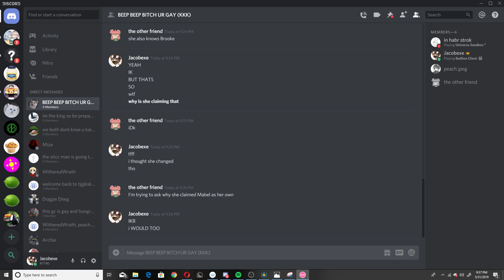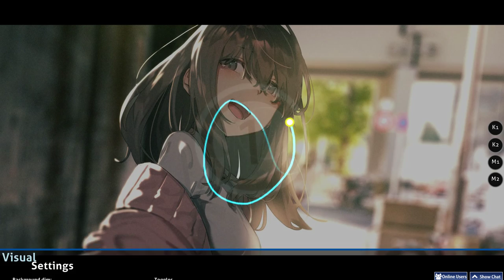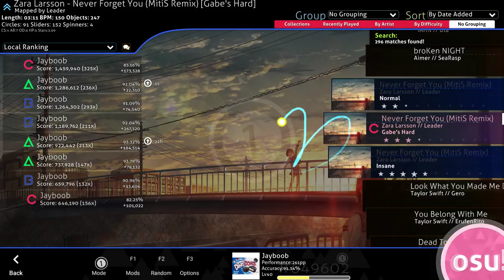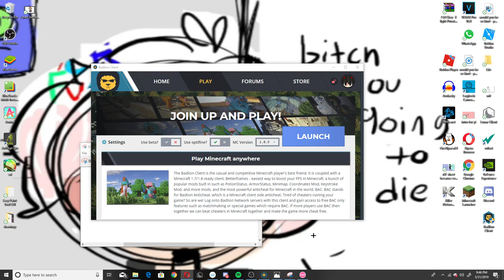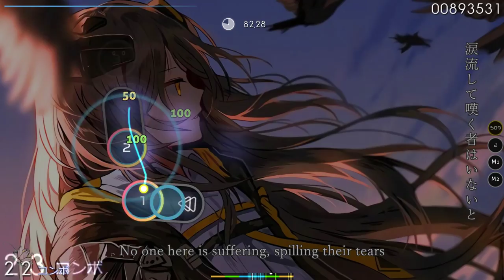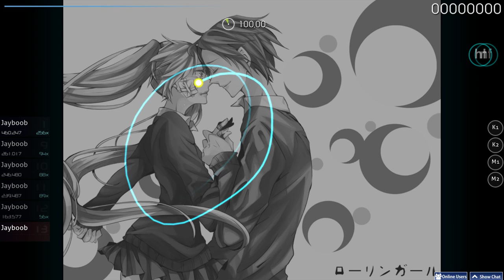Jacob playing video games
jklvcsd;lkfgdlk;gfdlkgfdkl;fdgl';kgfdl;'kgfd';fgd'
dv